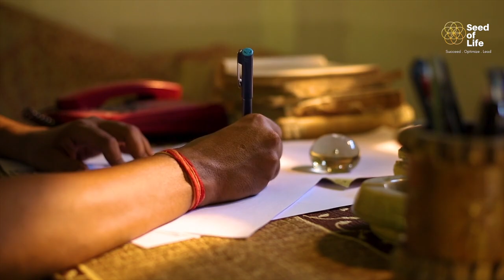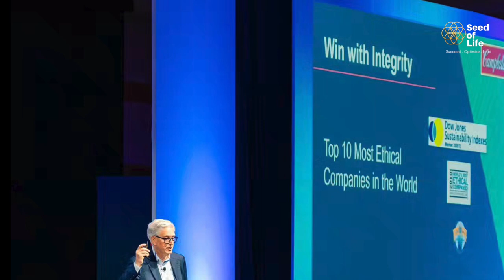SEED OF LIFE - AUTHENTIC LEADERSHIP:Emotionally Intelligent Leader -Douglas Conant |Charlotte Ibanez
𝔹𝕖𝕚𝕟𝕘 𝕥𝕣𝕦𝕖 𝕥𝕠 𝕠𝕦𝕣𝕤𝕖𝕝𝕧𝕖𝕤 𝕒𝕟𝕕 𝕤𝕙𝕠𝕨𝕚𝕟𝕘 𝕠𝕦𝕣 𝕧𝕦𝕝𝕟𝕖𝕣𝕒𝕓𝕚𝕝𝕚𝕥𝕪 𝕚𝕤 𝕒 𝕡𝕒𝕣𝕥 𝕠𝕗 𝕒𝕦𝕥𝕙𝕖𝕟𝕥𝕚𝕔 𝕝𝕖𝕒𝕕𝕖𝕣𝕤𝕙𝕚𝕡. 𝔹𝕪 𝕕𝕠𝕚𝕟𝕘 𝕤𝕠, 𝕝𝕖𝕒𝕕𝕖𝕣𝕤 𝕓𝕖𝕔𝕠𝕞𝕖 𝕞𝕠𝕣𝕖 𝕣𝕖𝕝𝕒𝕥𝕒𝕓𝕝𝕖. 𝔸 𝕝𝕖𝕒𝕕𝕖𝕣 𝕨𝕙𝕠 𝕚𝕤 𝕒𝕦𝕥𝕙𝕖𝕟𝕥𝕚𝕔 𝕚𝕤 𝕥𝕣𝕦𝕤𝕥𝕨𝕠𝕣𝕥𝕙𝕪, 𝕔𝕣𝕖𝕕𝕚𝕓𝕝𝕖, 𝕒𝕟𝕕 𝕖𝕞𝕠𝕥𝕚𝕠𝕟𝕒𝕝𝕝𝕪 𝕚𝕟𝕥𝕖𝕝𝕝𝕚𝕘𝕖𝕟𝕥.